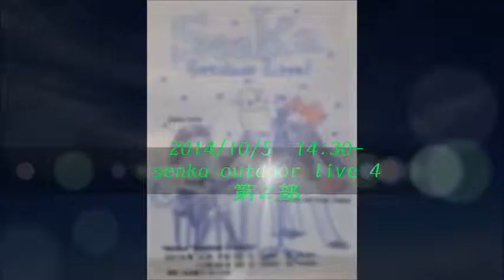senka4ｂ 11 翼をください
2014/10/5　senka野外live4　第2部　ｱﾝｺｰﾙ　11-翼をください